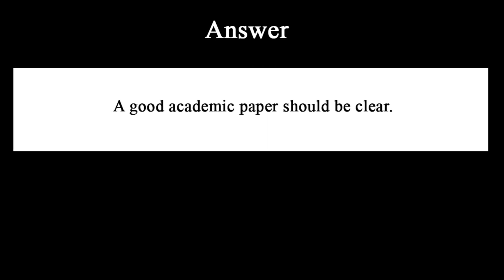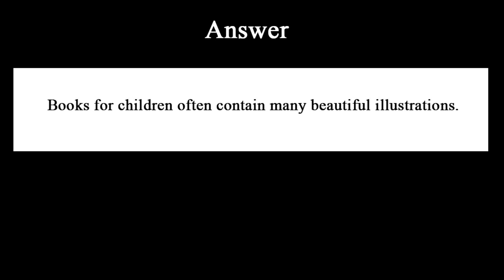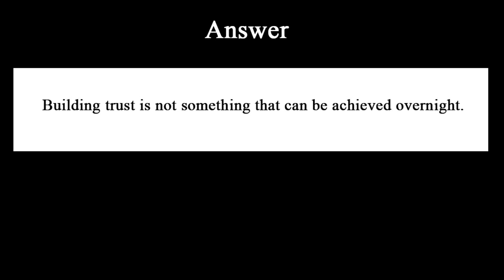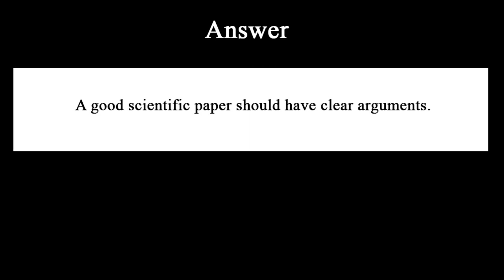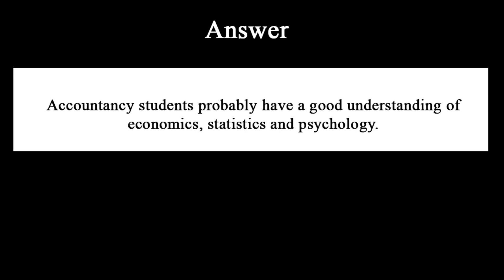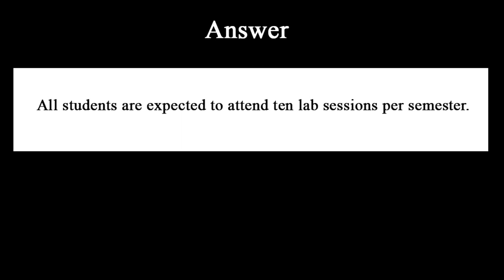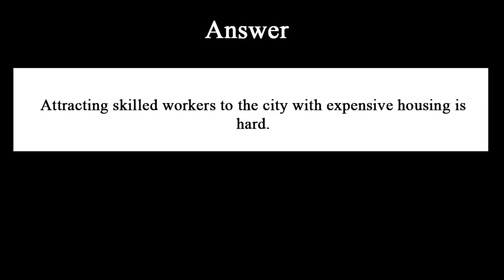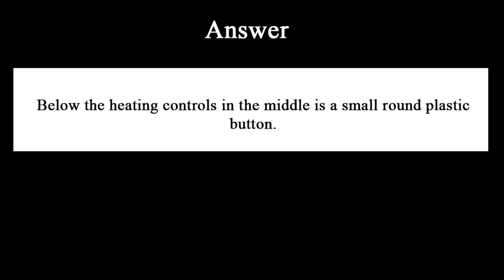Pte listening write from dictation Part 5 | write from dictation 2023